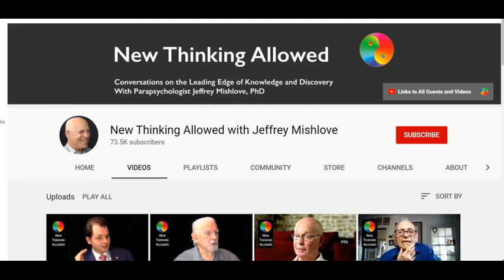Chris Cuomo Has Coronavirus pt. 2/2